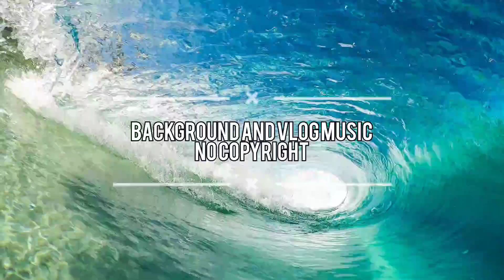CHECKMATE - NATHAN MOORE || BACKGROUND AND VLOG MUSIC NO COPYRIGHT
best backgrounds and vlogs without copyright music without copyright so you can use them in your YouTube videos

  use of free music download for you YouTube users without copyright